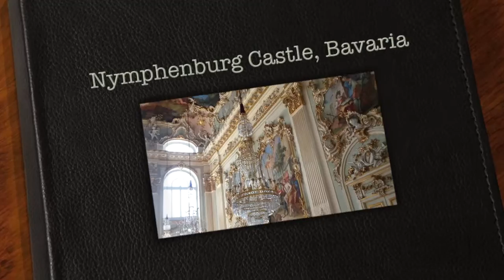Nymphenburg Palace, Germany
The Nymphenburg Palace (German: Schloss Nymphenburg), i. e., "Castle of the Nymph (or Nymphs)", is a Baroque palace in Munich, Bavaria, southern Germany. The palace is the main summer residence of the former rulers of Bavaria of the House of Wittelsbach.
(wikipedia)

Permissions beyond the scope of this license may be available or contact artist via email.